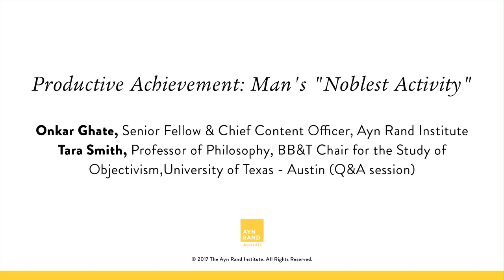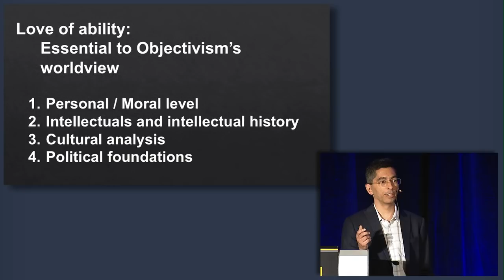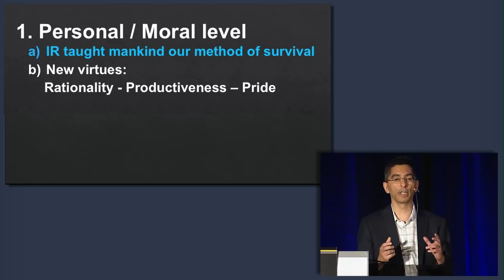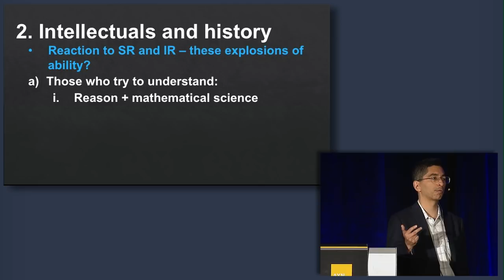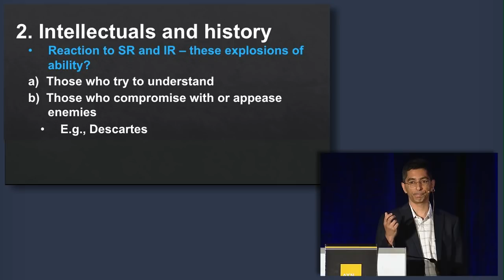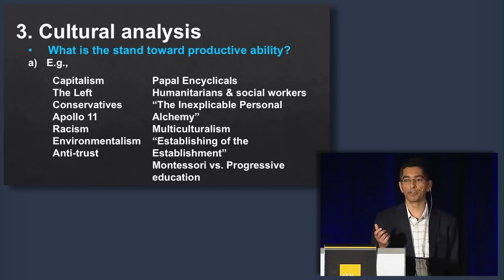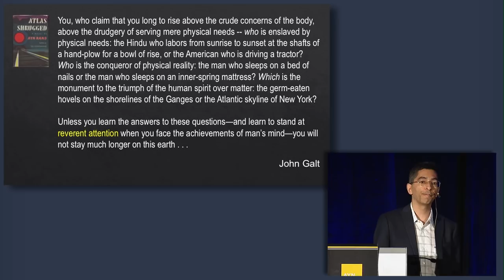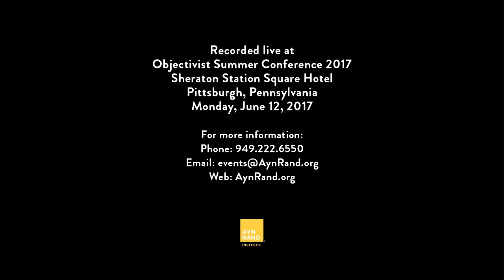Productive Achievement: Man's "Noblest Activity" (OCON 2017)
Most thinkers throughout history have held a negative or, at best, neutral view of productive work. If not scorned outright, production has usually been viewed as having no moral significance. But Ayn Rand had a unique view of the human potential, central to which is the importance she accords to the act of production. Productive achievement, in her philosophy, is man's "noblest activity." This talk explores what Objectivism means by the virtue of productiveness and discusses aspects of our culture's positive and negative attitudes toward producers and productive activity.

Onkar Ghate is senior fellow and chief content officer at the Ayn Rand Institute. Tara Smith, who participates in the question period, is professor of philosophy and BB&T Chair for the Study of Objectivism at the University of Texas at Austin. This talk was delivered at Objectivist Summer Conference 2017 in Pittsburgh, Pennsylvania, on Saturday, June 10, 2017.